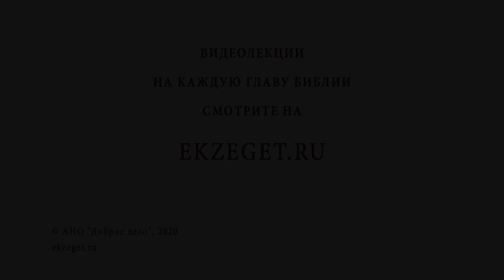Существует ли "белая зависть" ? Священник Иоанн Тераудс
В сегодняшнем видео с о. Иоанном Тераудсом отвечаем на вопрос - "Существует ли "белая зависть".  Касаемся следующих тем:

🔸Определение зависти.
🔸Разница между белой и черной завистью.
🔸Проявление любви к ближнему.
🔸Ревность.
🔸Служение дьяволу.